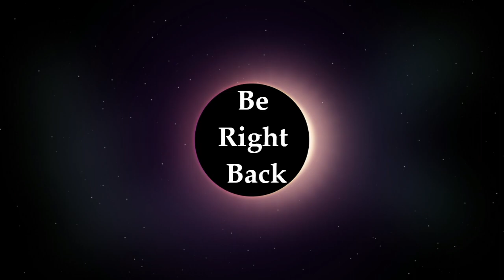Halo Infinite: Multiplayer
November 23, 2021, Last stream of the day!